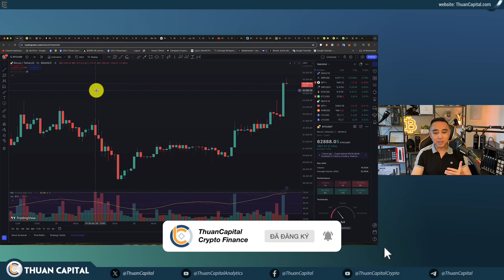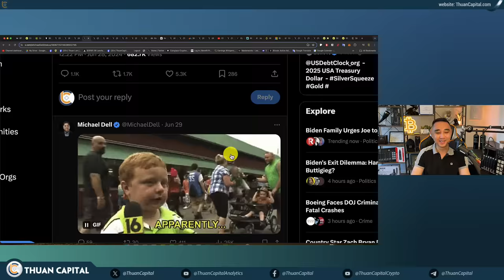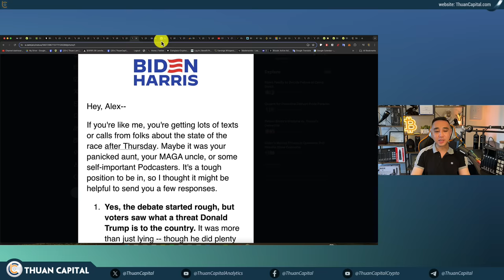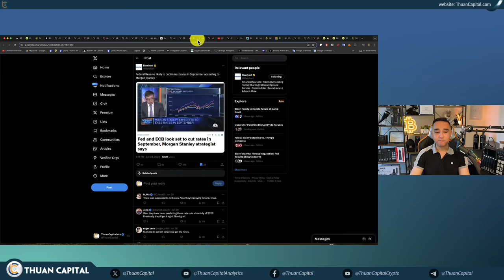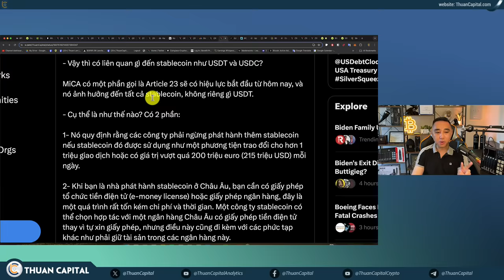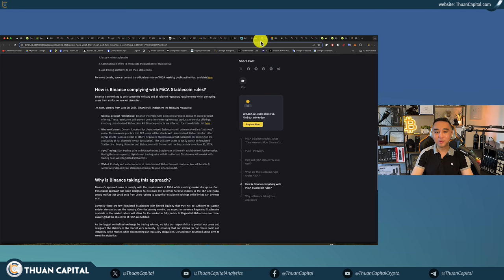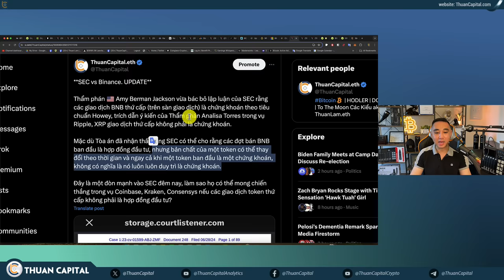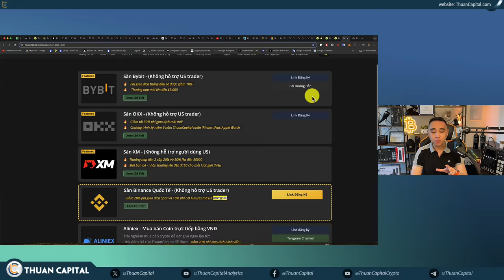1936 - Các Sự Kiện Lớn Tuần Này: Biden Có Rút Lui, USDT Delist, SEC Bị Giáng 1 Đòn Mạnh | BIG WEEK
Nekodex - Một chuẩn mực mới trong giao dịch tiền điện tử trên thiết bị di động
Tạo một tài khoản trong vài giây:
Hoặc sử dụng mã: "thuancapital"
⏱️ TIMESTAMPS
00:00 - Nhiều thông tin lớn, thị trường đang chờ tình hình của TT Biden - Thông tin về USDT
03:05 - Chúng ta vừa kết thúc tháng 6 với BTC giảm 6.72%
05:58 - Ai đó đã mua và vừa rút $475 triệu USD BTC ra khỏi Binance
06:49 - Tỷ phú Michael Dell, Chủ tịch Tập đoàn Dell, đã đệ đơn để bán 10 triệu cổ phần, đáng giá 1.3 tỷ USD
08:43 - Đài NBC cùng các đài truyền hình kêu gọi Biden rút lui
10:04 - Tổng thống Joe Biden sẽ gặp các thành viên trong gia đình của ông tại Camp David vào ngày mai
14:43 - Các Sự kiện kinh tế chính trong tuần này - Tuần này đánh dấu sự bắt đầu của các quy định MiCA về Stablecoin ở Châu Âu và nó rất phức tạp
18:00 - Cục Dự trữ Liên bang có khả năng cắt giảm lãi suất vào tháng 9 theo Morgan Stanley
18:43 - Quảng cáo tài trợ
20:10 - Thuận giải thích về USDT bị delist tại Châu Âu
29:59 - SEC bị gián một đòn mạnh trong vụ kiện với Binance
34:11 - Floki Inu đã cảnh báo người dùng về các token giả mạo trên mạng lưới Solana và Base, có thể lừa đảo các nhà đầu tư
34:42 - Coinbase Derivatives đã nộp đơn tới CFTC đề xuất ra mắt hợp đồng tương lai đòn bẩy cho 5 token
35:05 - Trung bình giá BTC và ETH cùng ThuanCapital tuần này
39:13 - Ưu đãi dành riêng cho cộng đồng ThuanCapital